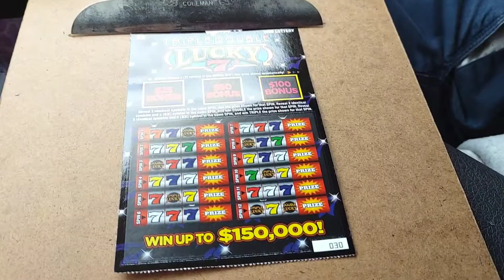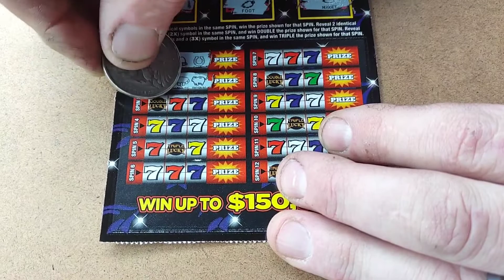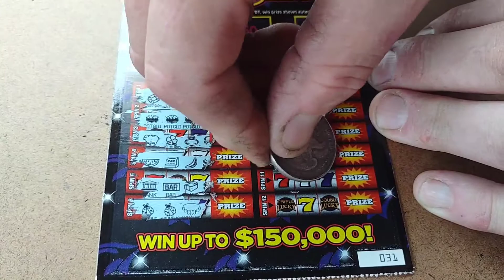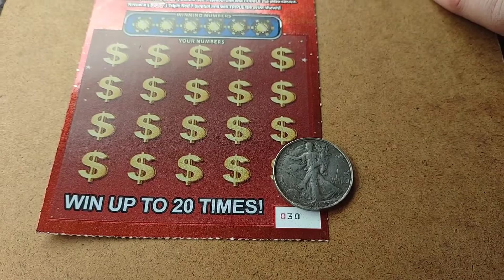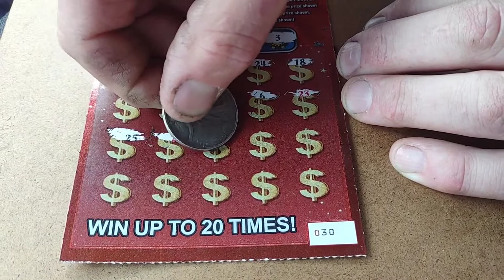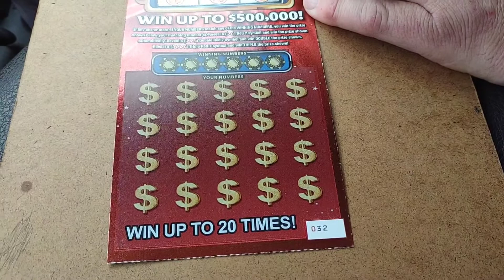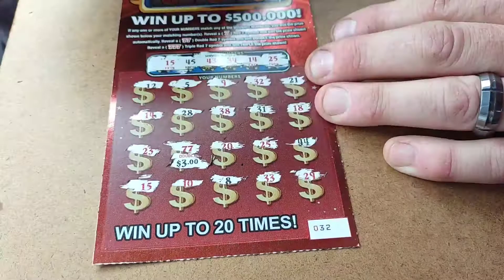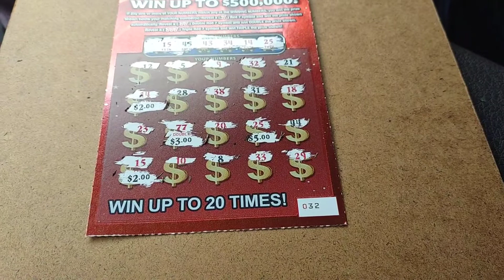TUESDAY THRILLS OHIO LOTTERY SCRATCH OFF CHASE FOR TREASURES...LUCKY 7s??? AJ'S EYES SAY IT ALL!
Tuesday thrills in the Ohio lottery scratch off chase brings us to 5 dollar tickets this week and we win so we do a 10 dollar chase. By no means do we get rich but at least we have fun!